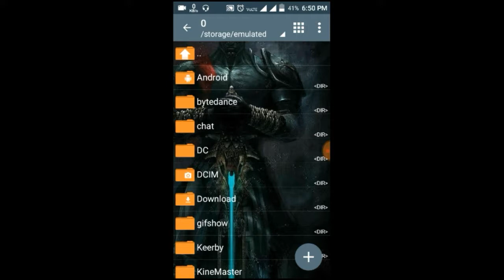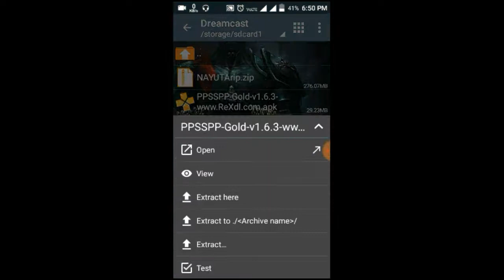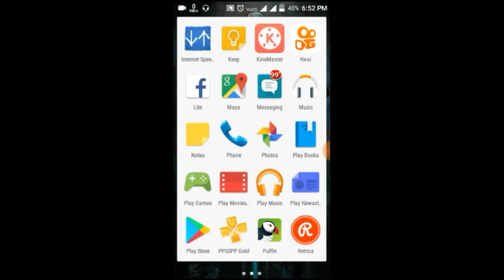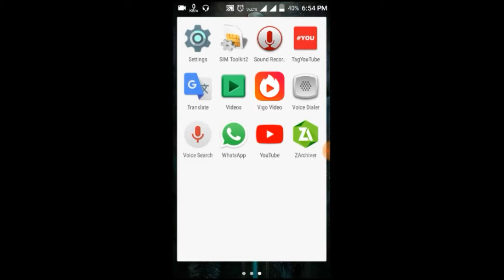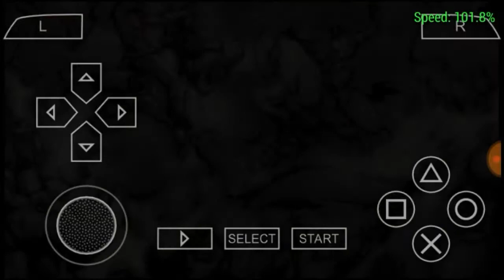Tehra Dark Warrior highly compressed ppsspp game in android device with best ppsspp settings cheats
AndroDude